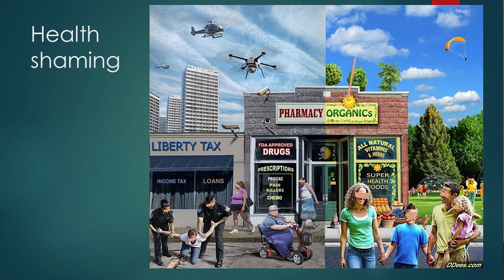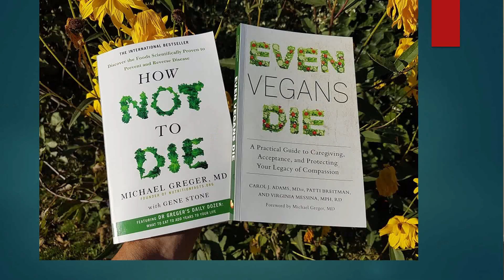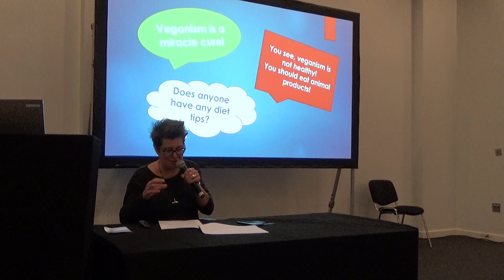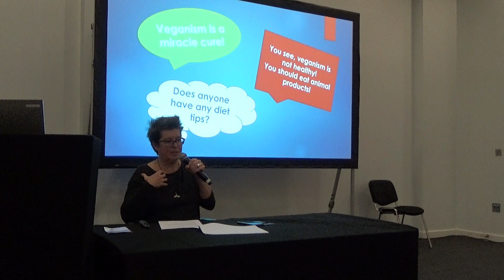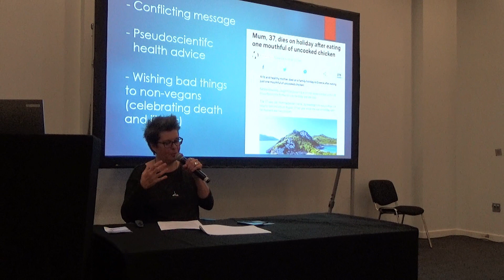Health shaming in the vegan movement, Geertrui Cazaux, VegfestUK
Although a vegan diet does reduce the risk of developing certain diseases and conditions, it is no cure all or magical bullet. Vegans also can get chronic diseases, cancer,  ...
Stop the health shaming in the vegan movement. Veganism is about animal rights.

Part of my talk at VegfestUK, London, October 2018.
Ableism, Bodyshaming and healthshaming, Geertrui Cazaux, VegfestUK 2018